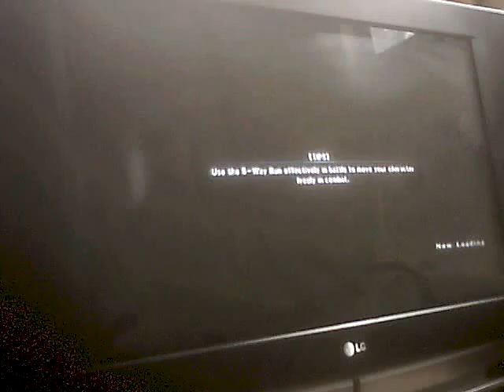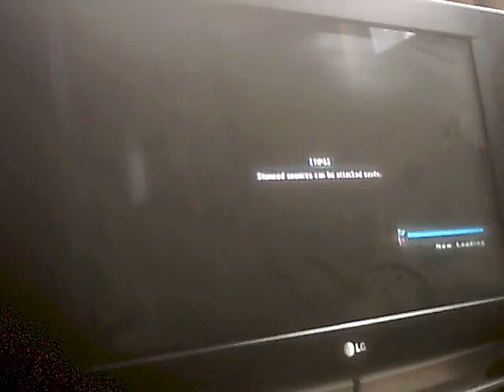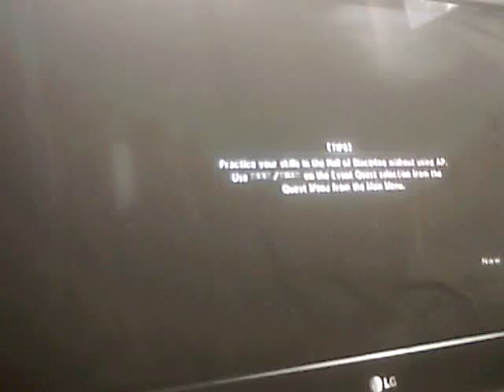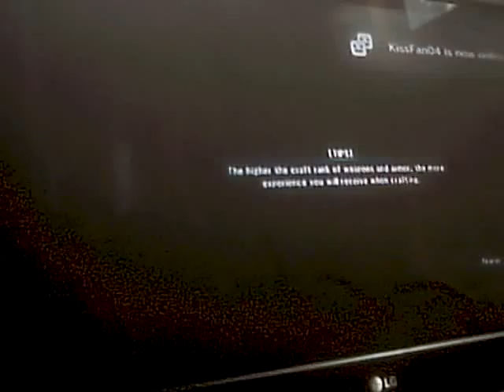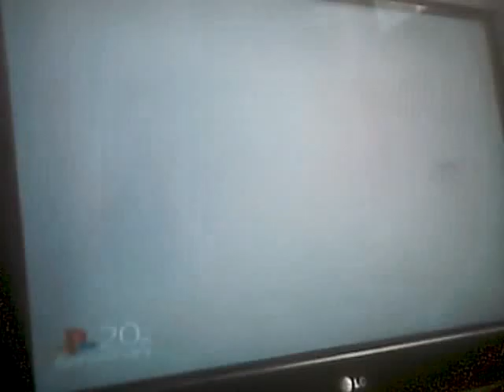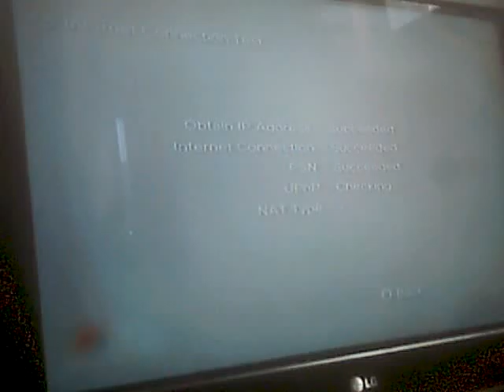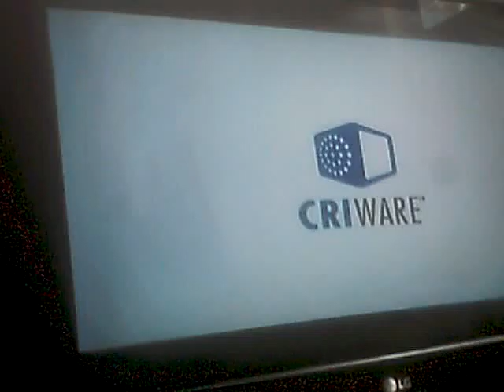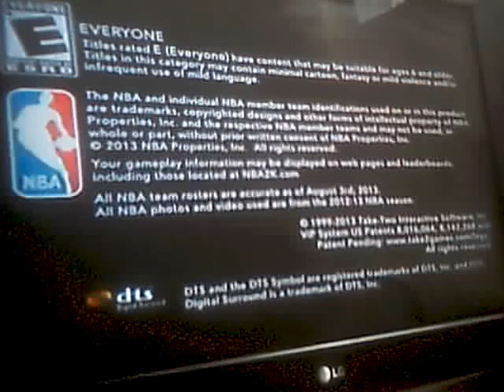Cordell Playing SOULCALIBUR Lost Swords #2 And NBA 2K14